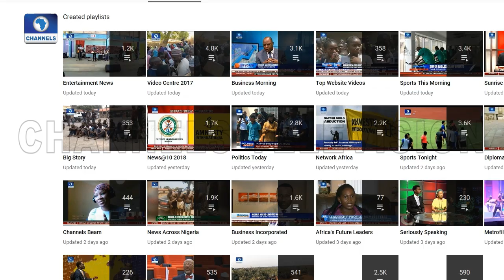Efforts Being Made To Protect African Elephant Against Extinction Pt.2 |Earth File